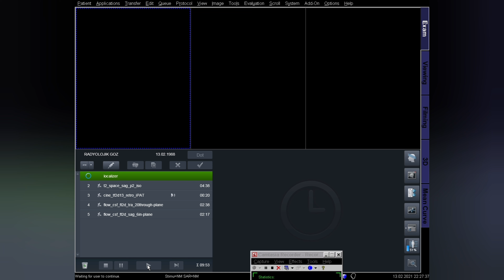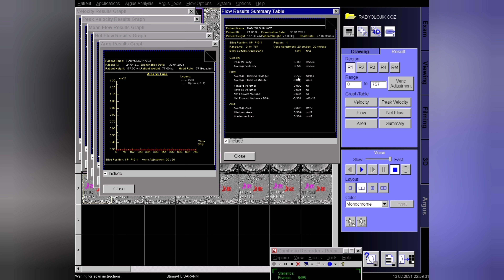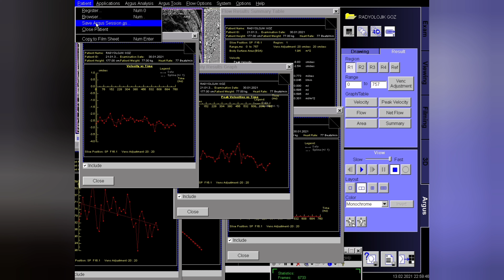BOS AKIM EMAR (MR) ÇEKİMİ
bos akım için rutinde aldığımız sekanslar t2_space sagittal ,flow_csf_fl2d sagittal ve aksial alırız. Daha sonra argus tan grafiğini çıkarırız